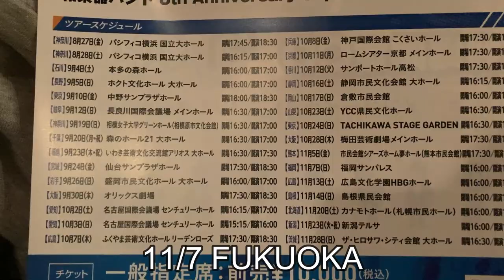Vlog#2: đi live Wagakki Band｜日常Vlog #1｜21.11.07和楽器バンドinfinityツアー＠福岡サンパレス｜名作ジャーニー｜魔法少女まっちい爆誕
2021年11月7日（日）
和楽器バンドinfinityツアー＠福岡　4:52から

Một chủ nhật đáng nhớ ‹３

20210912 岐阜

2021107 広島

20211012 香川

20211017 岡山

20211113 広島

20211123 新潟

20211128 茨城